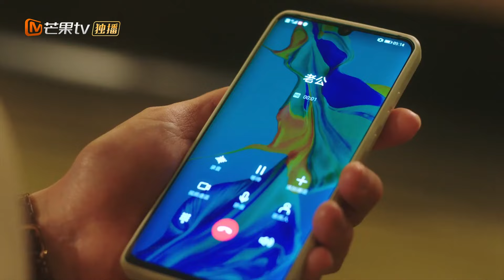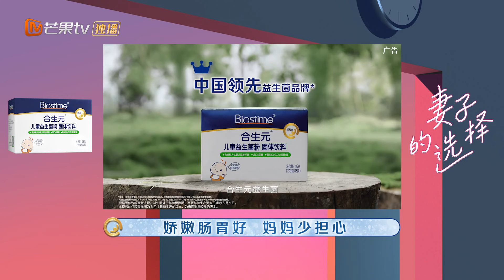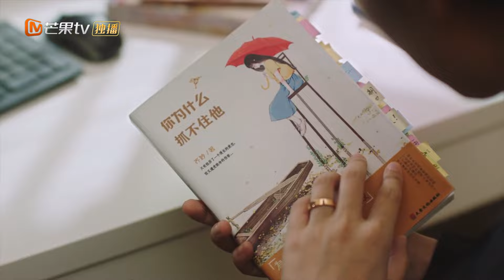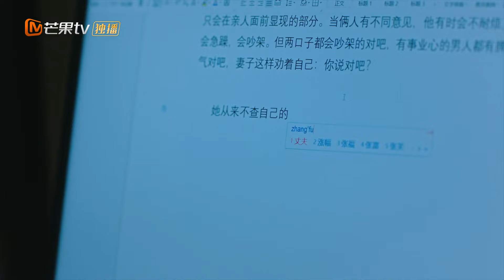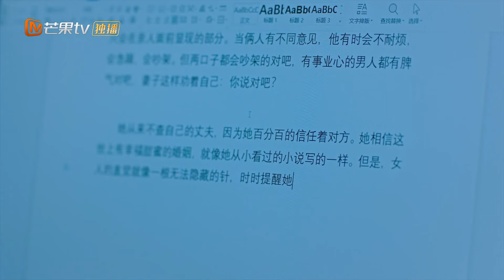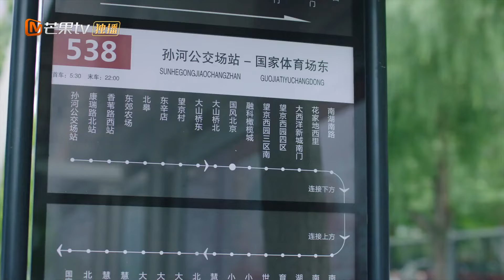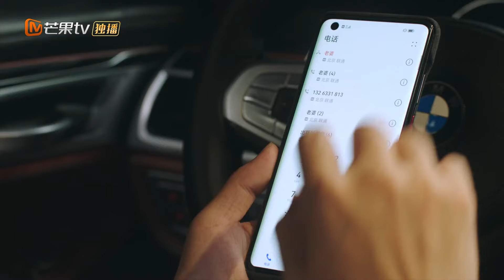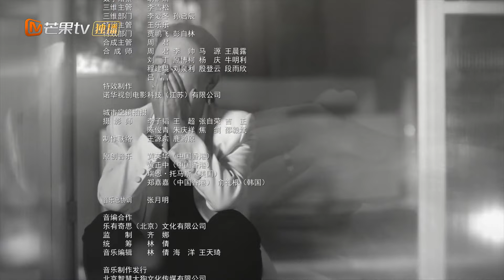أمطار غزيرة | الخيانة في الزواج Infidelity in Marriage | حلقة 4 | MangoTV Arabic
اسم المسلسل: الخيانة في الزواج    Infidelity in Marriage

مقدمة:
         "الخيانة في الزواج" هو مسلسل إجتماعي تدور أحداثه حول ربة البيت فانغ تانغ المتزوجة بسعادة. في وقت ما بعد عيد ميلادها الثلاثين ، لاحظت أن زوجها جاو جيا وي كان يتصرف بشكل غريب فقط لتكتشف أنه في علاقة غرامية بينما تعذبه خيانته و تظل هادئة على أمل أن يكون صادقًا معها بدلاً من ذلك يظل مراوغًا يكذب باستمرار رافضًا تحمل مسؤولية أفعاله.